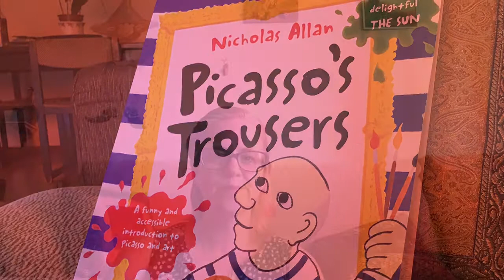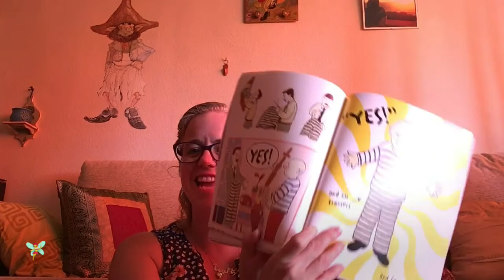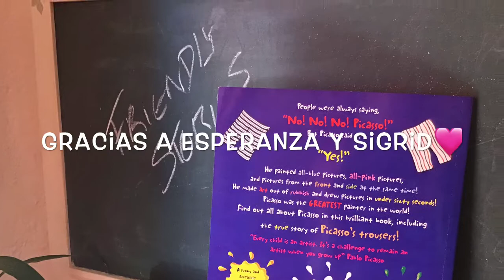Picasso’s Trousers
Author/ Illustrator Nicholas Allan
Read by Lisa Jane 🧚‍♀️

A funny and accessible introduction to Picasso & Art🎨
Features reproductions of Picasso Masterpieces
Picasso biography inside...

I hope you enjoy my version of the 📖